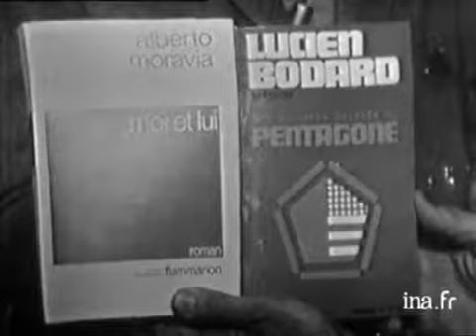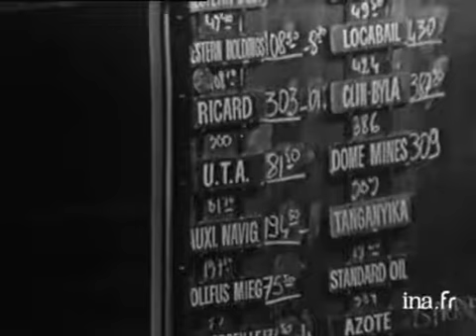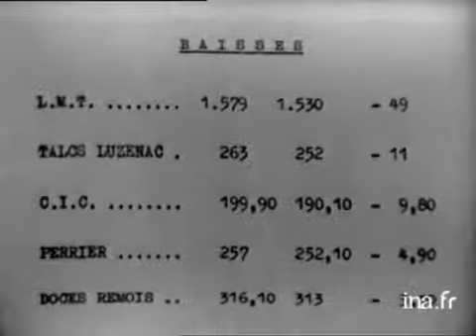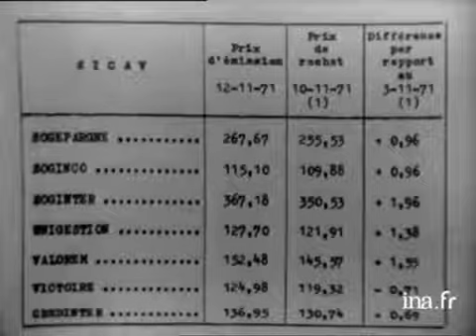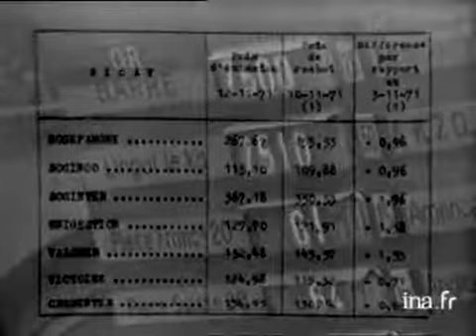Information Première : émission du 12 novembre 1971